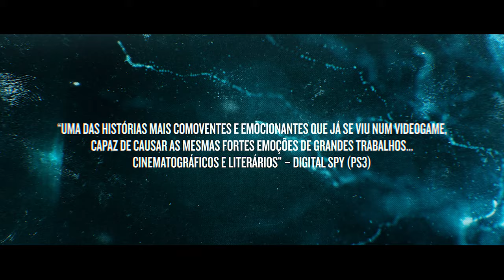Beyond: Two Souls - PC Launch Trailer [PT]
Beyond: Two Souls, o drama interativo da Quantic Dream aclamado pela crítica, com Ellen Page e Willem Dafoe, agora está disponível para PC, pela primeira vez, com exclusividade na loja da Epic Games.